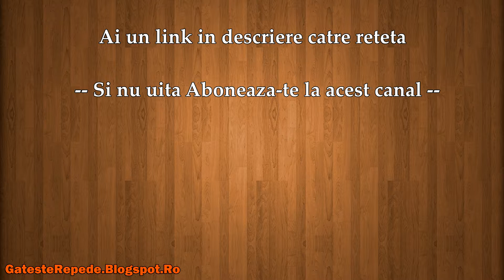Mancare cu smochine (GatesteRepede.Blogspot.Ro)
Mancare cu smochine, mai jos gasesti un link catre reteta din acest video.